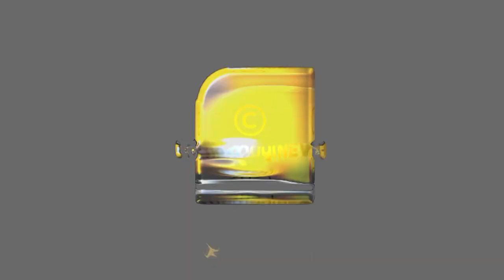പരസ്പരം ഭീഷണി മുഴക്കി ഏഷ്യാനെറ്റും 24 ന്യൂസും| OTTAPRADAKSHINAM